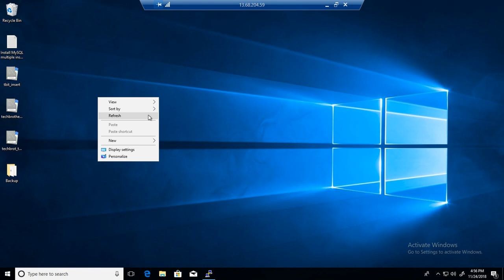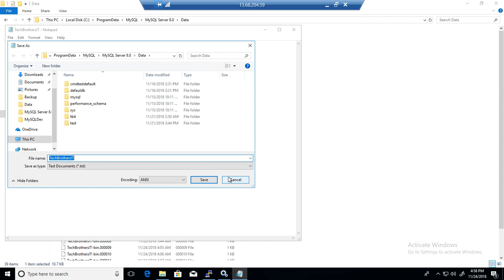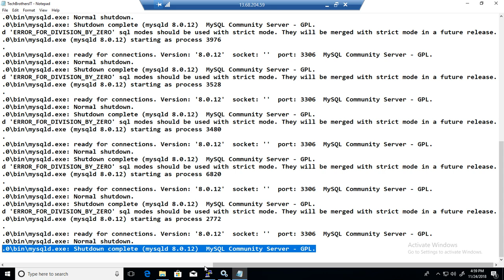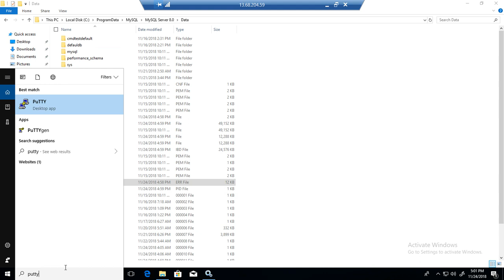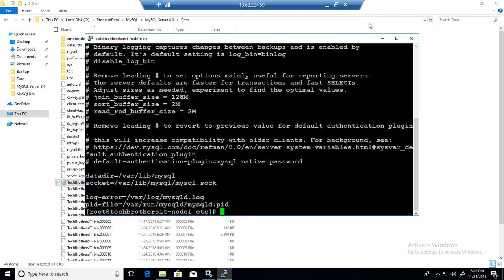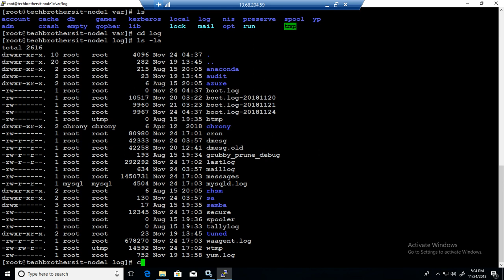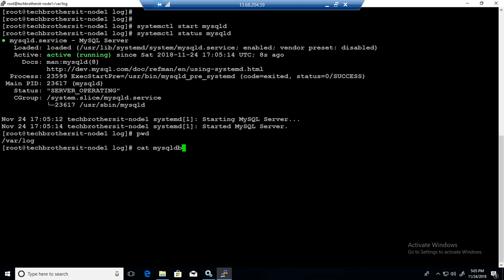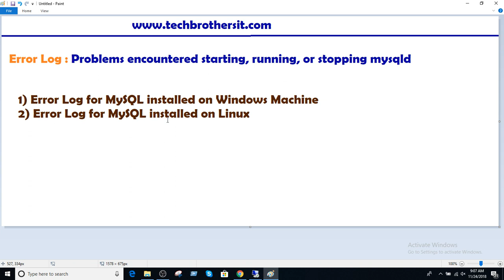MySQL Error log Configuration for MySQL on Windows & MySQL on Linux - MySQL DBA Tutorial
MySQL Error log Configuration  for MySQL on Windows & MySQL on Linux
MySQL Error logging information stored the information for start, shutdown and restarting of MySQL Server. The default location for error log if the MySQL Server instantiated on Windows is data directory. To check the location for Error log on windows you can go to my.ini file and then look for error-log. By Default the name of error log is "HostName.err".

If the MySQL Server is installed on Linux, then you will be able to find the mysqld.log file under /var/log/ directory.

If you want to check the location of mysqld.log file , you can go to /etc/my.cnf file and look for error-log.

To follow step by step tutorial for MySQL DBA for beginner to Advance

MySQL Logging
MySQL Workbench Tutorial
MySQL DBA Certification Training
MySQL DBA Tutorial Step by Step
MySQL DBA Training online free
MySQL Real Time DBA Tutorial
MySQL Administration Course step by Step
MySQL Tools for Development and Admin
MySQL Logging types